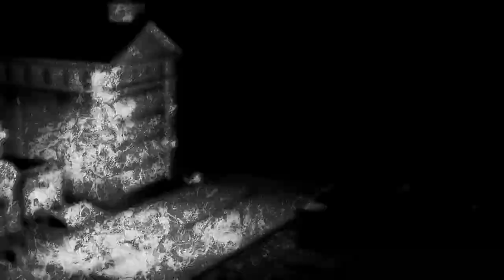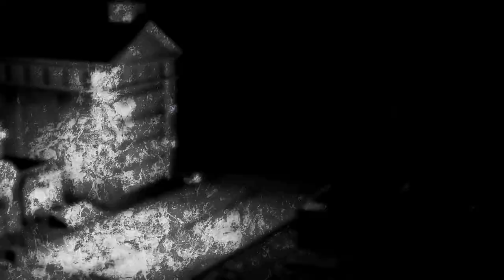creepypasta - reddit stories - ''I Made the Most Cursed Object in History''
Original work by Joshua Waggoner 90.
Dr. Creepen's Vault